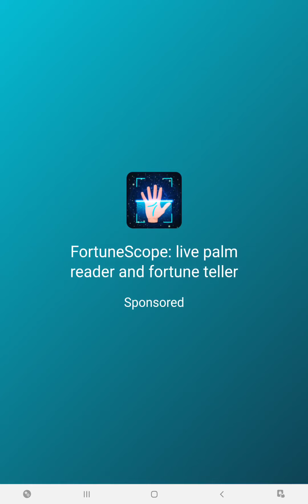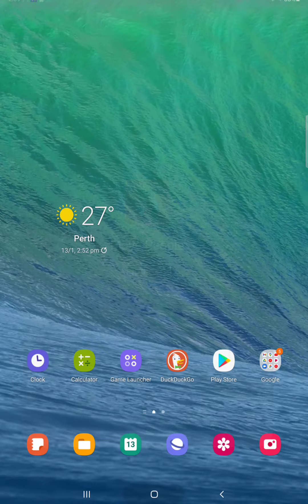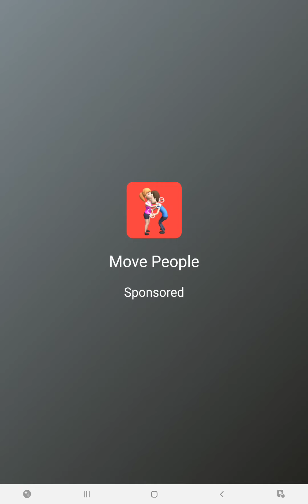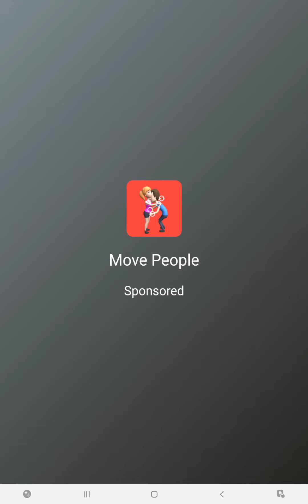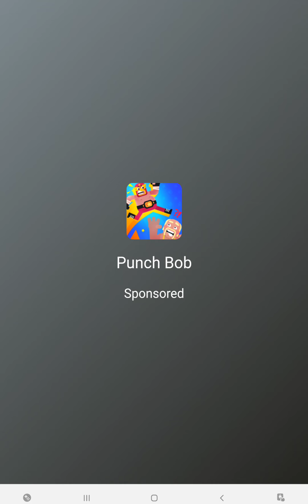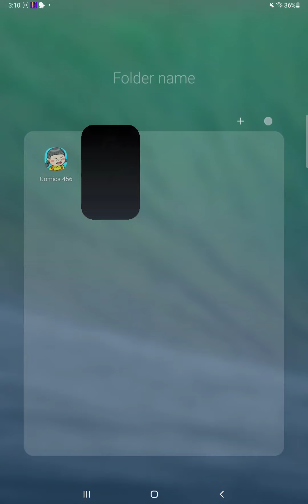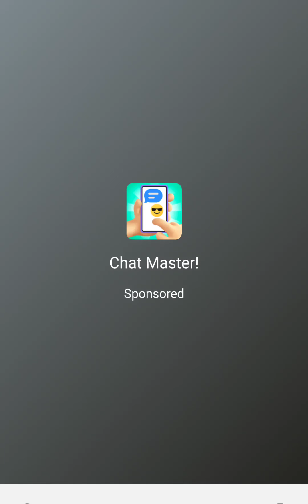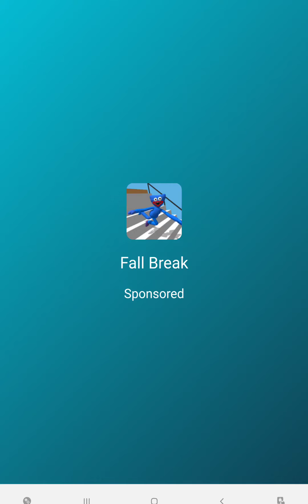12 - Thief Puzzle